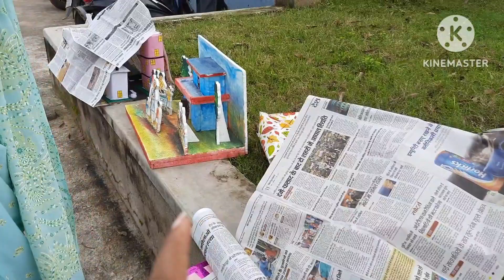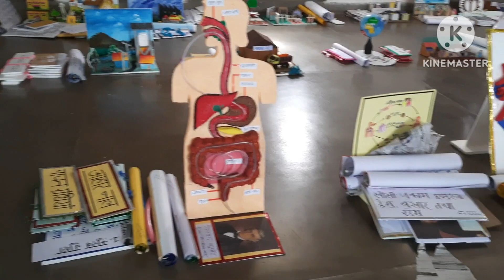Final teaching is done💃||OnimaTigga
Hello friends
This video is all about we completing our final teaching practice and ending our b.ed life.

Offecial Instagram id- tiggaonima